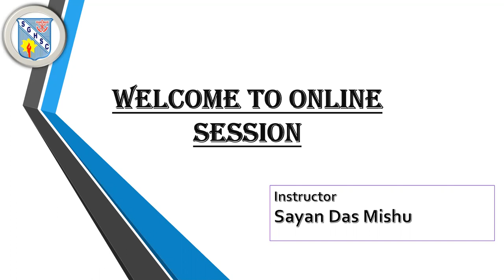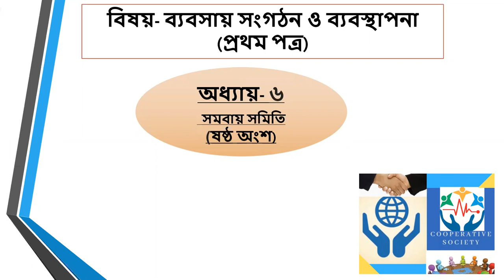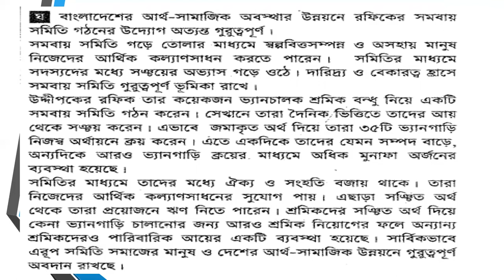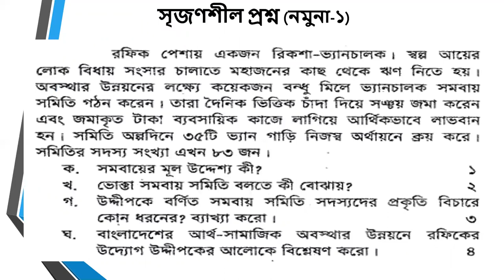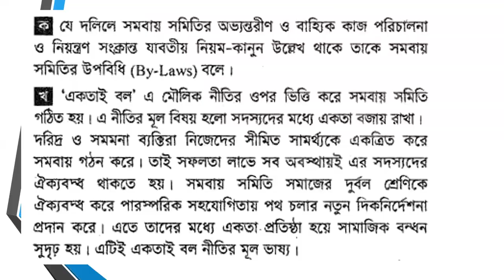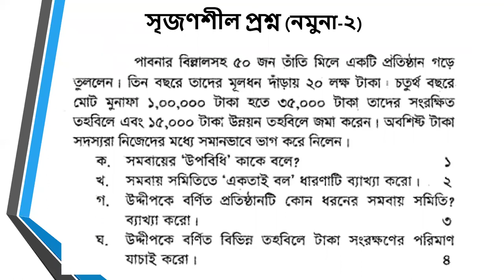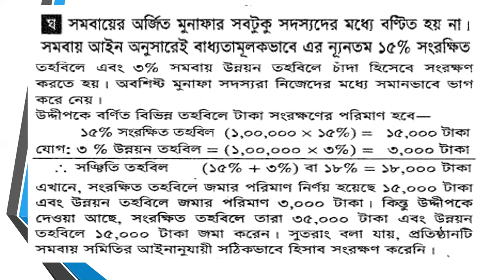ব্যবসায় সংগঠন ও ব্যবস্থাপনা (১ম পত্র) ll Chapter:06 (সমবায় সমিতি) ll Part:6